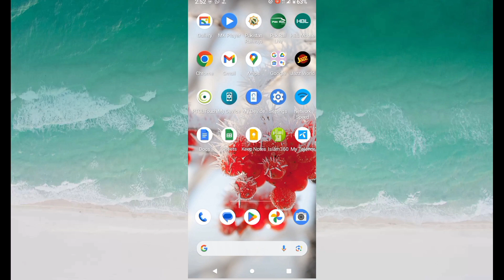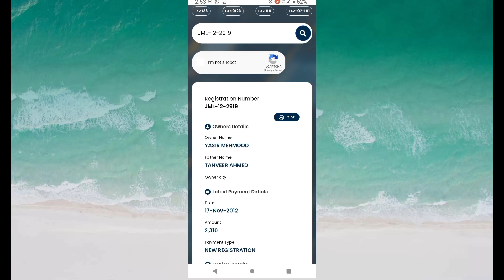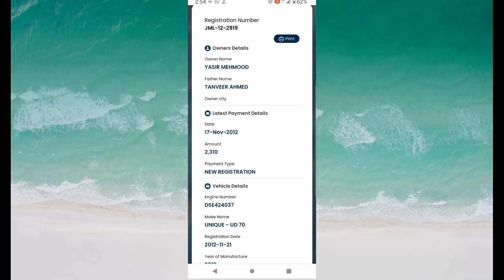how to check motorcycle or car registration online?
in this video we will discuss that how to check motorcycle or car registration online on your mobile.